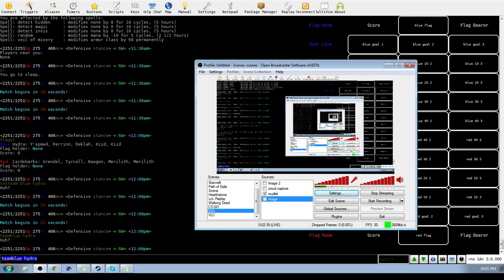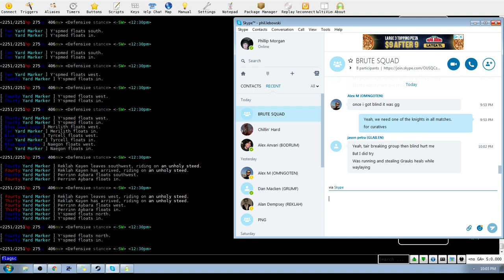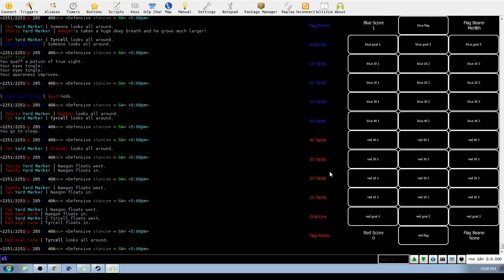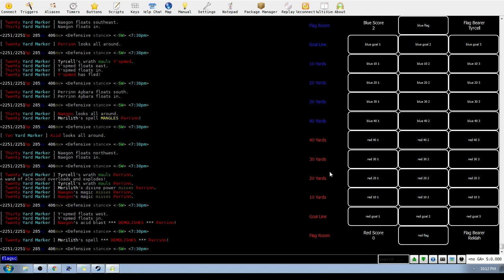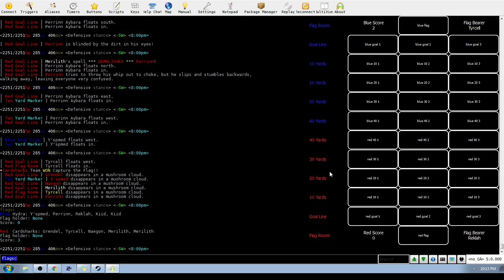ACFL Season 7 Match 2 / Hydra @ Card Sharks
Hydra: Y'spmed, Perrinn, Reklah, Kiid

Card Sharks: Grendel, Tyrcell, Naegon, Merilith